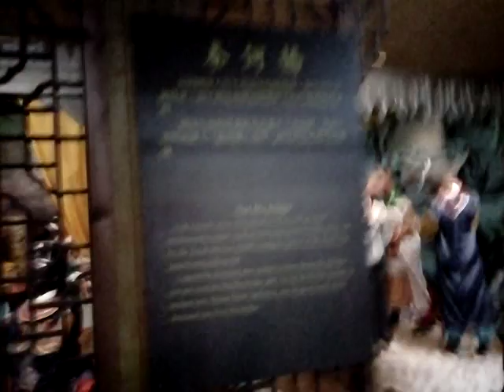VID 20181101 160824奈何橋與第一殿秦廣王金德恒將軍府右邊空間 參觀嘉義水上的白人牙膏觀光工廠 北邊空間有兵馬俑